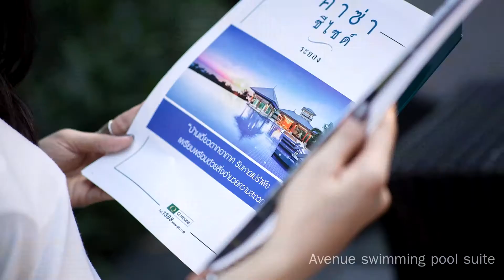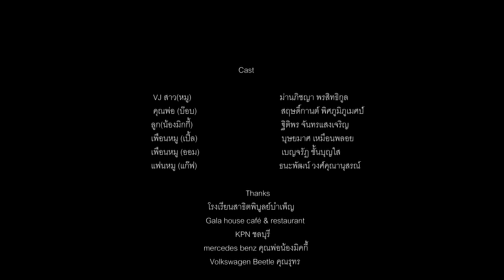Living Avenue bangsaen 3 00